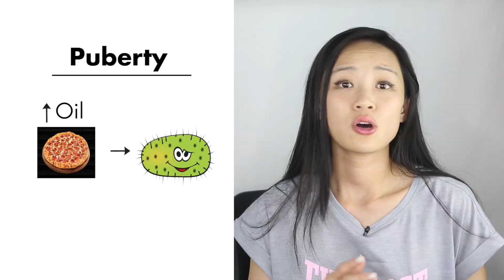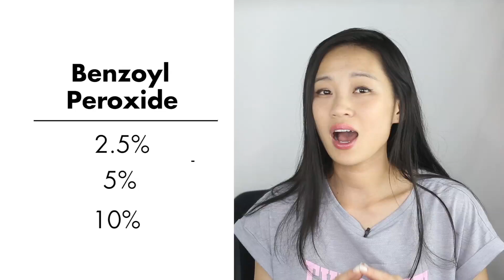How To Get Rid of Acne | Best Spot Treatment | How To Use Benzoyl Peroxide | Prevent Acne 2021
13:09 : 12 things that will make your acne worst
4:19 : Acne treatments
1:18 : How acne is formed

The most common Acne is called the Acne Vulgaris.Acne forms when a Bacteria on your skin called the Propionibacterium acnes AKA, P acne

Treatments for acne.
Number one: Benzyol Peroxide.
Benzoyl Peroxide is the first line treatment for mild to moderate red inflamed Acne.
Benzoyl peroxide kills Pacne

There are many brands out there that contains Benzoyl Peroxide. Like Oxy, Benzac, clearasil, neutrogena and many moere.
It comes in different strengths, 2.5%, 5% and 10 %.

Studies has shown the 2.5% is as effective as the 10% , without over drying your skin. well That’s the claim from the product company it self.

But for me personally,  2.5 and 5%  does nothing to me.  I need to use the 10%.

When I initially use the 10%, it really did burn my skin. but now, its fine the skin adapts to it after a while.

If your skin is really sensitive, I recommend going for 2.5% first and if nothing happens, then step up to higher concentration.

Number 2: Salicylic acid based product.

 Salicylic acid breaks down the Acne plug, allowing oxygen to flow into the pore, creating a less favourable environment for P acne to grow. There are many products out there that has salicylic acid in it. just to name a few, Neutrogena, Garnier, clearasil, oxy and many more

Salicylic based product is used for milder acne, when the acne is still at the white and black head stage.

Salicylic acid can cause dryness and burn your skin. so you don’t want to overload your skin with all salicylic based product all at once, such as a salicylic based scrub , followed by salicylic acid treatment pads, and than salicylic acid toner plus salicylic acid based moisturiser. You might look like a tomato after that. Just pick one of the product and  and build it up from there.

Number 3

Light Therapy
Light therapy is FDA approved to treat mild to moderate acne. It is safe and uses the wavelength of the blue and red light to treat acne without damaging the skin.
The blue light kills the Pacne, and the red light reduces the redness .Light therapy also shrinks the oil glands in your skin, so your skin makes less pore-clogging oil. If the Benzoyl peroxide and salicylic irritates your skin. Give this a go.

To see results, it takes anywhere fro 1 - 12 weeks. best result sis seen after 12 weeks of use

So got to be patient and persistent with it.

Now, you may ask how about tea tree oil? The evidence for this is quite weak. it works for some, and not for others. It certainly did not work for me. If you want to give it a try, by all means.

 If non of the above Over the counter treatment AKA medication you can acnes without a prescription works for you,  you would need to see your doctor.
Your doctor will assess your condition and prescribe appropriate treatment.

Treatment that the doctor might prescribe are topical or oral antibiotics, Retinoids, oral contraception or even laser treatments

Now let’s talk about things that might make your acne worst.

number 1
Some skin care and hair care products that increases the amount of oil on your skin. such as oil based makeup, hair oil, suntan oil, and oil based sunscreen. So, if you put on sun screen, make sure you pick a non- comedogenic sunscreen. Comedogenic means pore clogging, non-comedogenic means non core clogging.

number 2
Working with oils and greases can increase the amount of oil on your skin. such as frying food. your oily phone screens where you place you face talking to someone certainly doesn't help either.

number 3
Mechanical scrub, scratch, squeeze or pick your pimple. You are risking it getting worst as it might get further infected, and leave scars.  SO be careful with scrubbing pads, loofahs or electric brushes, they can cause tiny skin tear on your skin if use daily, and causes irritation and more inflammation. so, if you want to exfoliate, stick to only once to twice a week.
 If your acne trending towards white head and black heads, and only a few pimple here and there, salicylic acid daily scrubs like the based product can be suitable.

number 4
washing your face too often.  this will strip down the natural oil on your face, and tells your body to create more oil and makes pimple worst. So, I will just stick to your twice a day cleansing routine. morning and night. Acne has nothing to do with hygiene.

number 5
Pressure from tight fitting clothes and headbands, chinstraps.  All these can cause irritation to your skin can cause acne to form.

number 5
high humidity. you might want to use a dehumidifier, if you live in a place where there high density of air water. such as a tropical country.

hormonal changes, such as menstruation and pregnancy, stress, anxiety, illnesses, and certain medication can all cause acne to get worst.